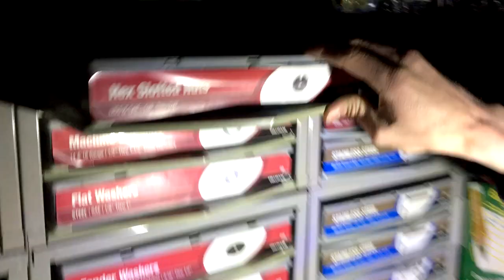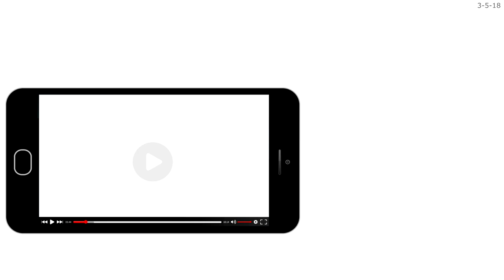BUILDING CUSTOM ROCK RAILS FOR THE YXZ!!!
My name is Dalton. This is my life and channel, 3DMachines. I recently bought a Yamaha YXZ 1000R. So yes the mods are coming. Also have a Duramax, to fill the diesel slot. I have a warehouse where some of the work happens. I plan on traveling the country and meeting my fans. You may see me at a supercross, gncc,or motocross even / race, come say hi. My friends and I have a lot of fun here. And some times things get crazy and insane. But Life is about enjoying the little things. IT'S FREE!
FAN MAIL:
3DMachines